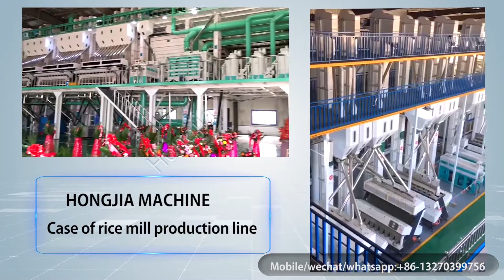China Leading Rice Processing Machines Manufacturer-Hongjia Rice Mill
Hongjia Grain Machinery Co., Ltd. Established in the year 2010, it is a professional manufacturer and exporter of rice mill machines, rice processing machines, rice mill plants, rice processing plants, and parboiled rice mill plants. We can provide a unique overall layout design for rice milling machine production line, customized rice milling machine products, and installation services according to different needs of customers and site conditions. It integrates technology, manufacturing, and sales together.

After more than 10 years of development, Hongjia Machinery has developed into the most reliable partner of the rice milling machine industry. You can buy all kinds of rice milling plants, rice milling machines, rice hullers,  rice polishers, and rice color sorters, etc from us. Given your needs, we will definitely make a satisfactory solution plan for you.
Hongjia has sent rice mills to:

Nigeria,
Mauritania,
Ghana,
Uganda,
Kenya,
Tanzania,
Togo,
Burkina Faso,
Mali,
Colombia,
Senegal,
Gambia,
Sudan,
Philippines,
Indonesia,
and many other countries, and have been widely praised by customers. We firmly believe that technology and quality are of vital importance to enterprises. Relying on strong scientific strength, advanced production tools, diligence, and a serious attitude can make a manufacturing company develop long-term and achieve success.

Our Products Range is below:

Rice Mill Plant: 10T-500T/D Capacity

Hongjia rice mill can supply you 15T/D, 25T/D, 30T/D, 40T/D, 60T/D, 100T/D, 200T/D, 300T/D, 500T/D rice mill machine and parboiling rice mill plant, from layout design to all the machine manufacture, installation, welcome contact me for the details, thanks